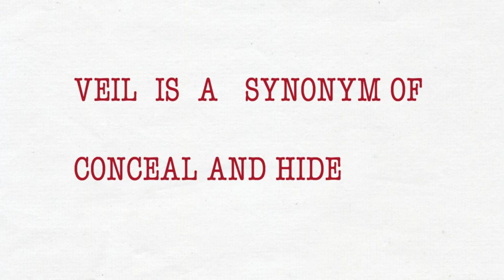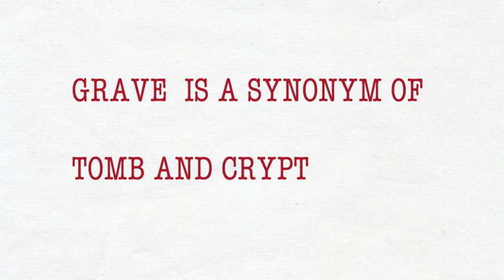#11 plus synonyms words ( closest meanings)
11 plus synonyms word list for children to practice for 11 plus.

+ 11plus
11plus #